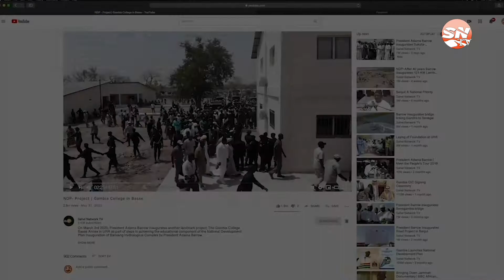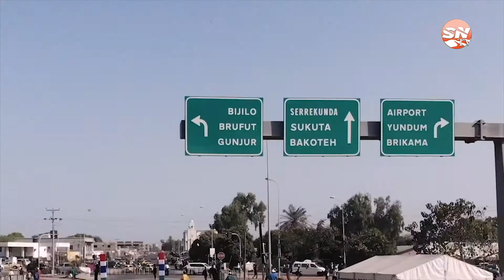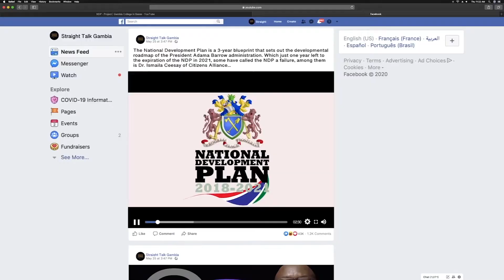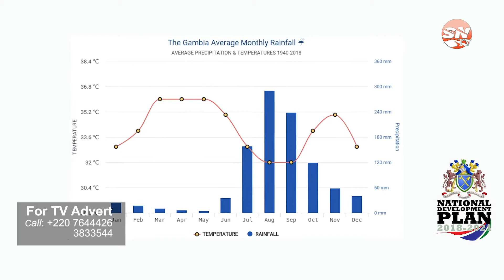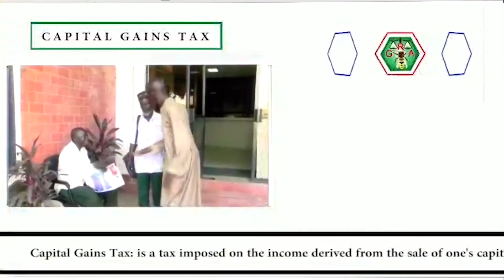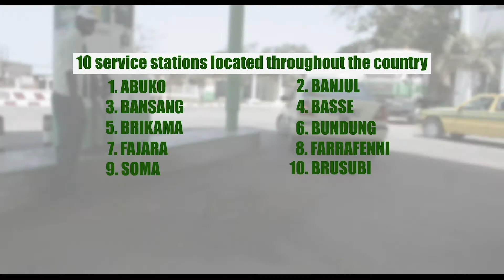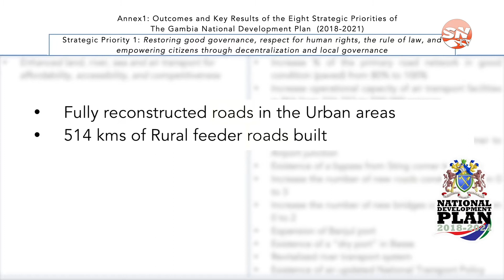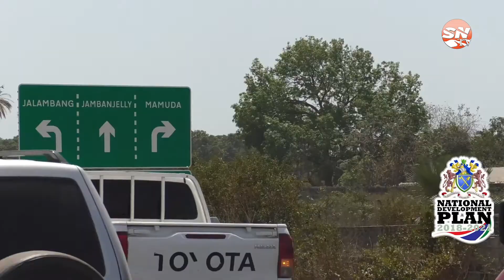Insight on the NDP | S2, Ep. 5 - Strengthening the Gambia's Climate Change Policy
Given the Gambia's vulnerability to climate change, the Ministry of Environment, Climate Change and Natural Resources is leading the concerted effort to effectively tackle this problem.